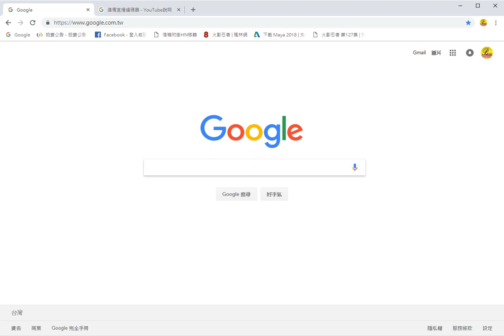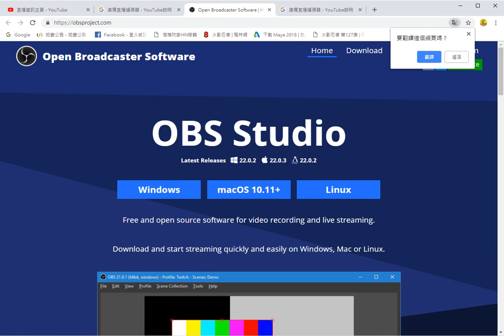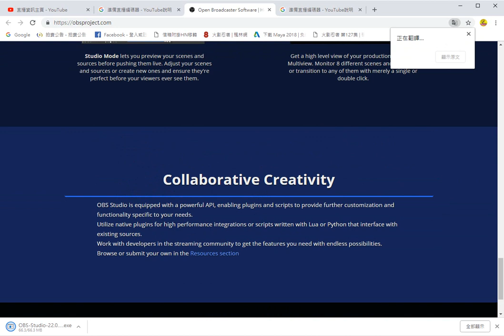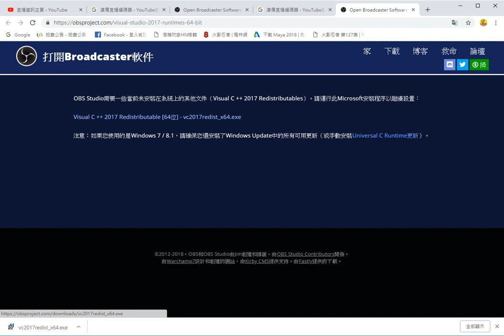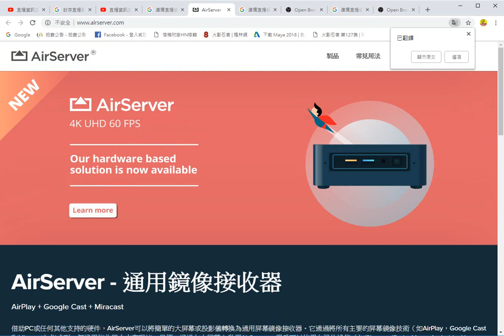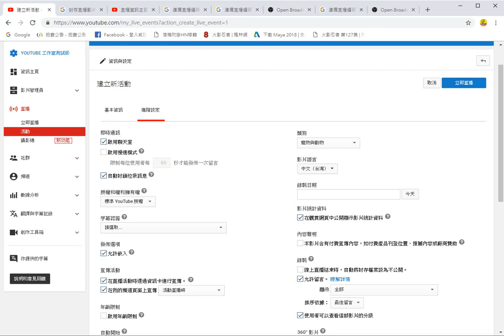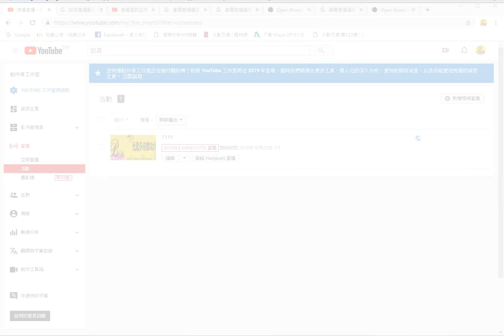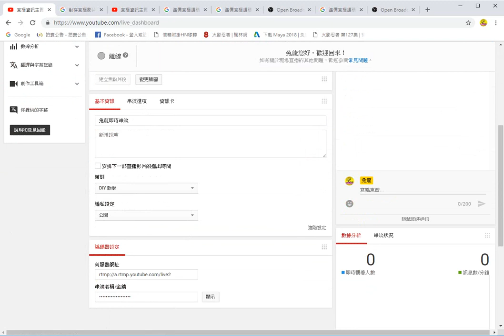youtube米蟲 直播使用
youtube直播使用